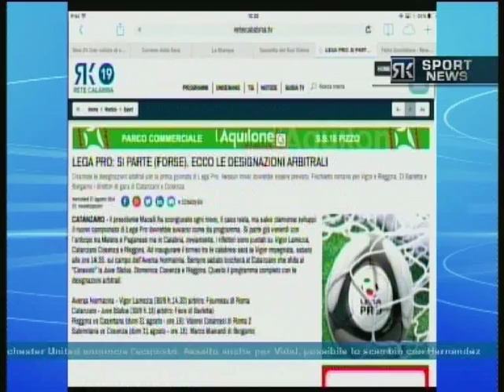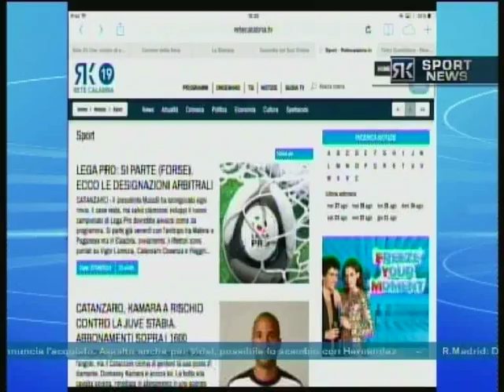Rete Calabria Sport News 27 Agosto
Rete Calabria Sport News è il contenitore creato ad hoc per racchiudere tutte le notizie sportive regionali in quattro edizioni al giorno. Il primo ed unico Tg sportivo in Calabria. Motivo in più per seguirci anche sul web! In primo piano in questa edizione le presentazioni ufficiali del Cosenza e della Vigor Lamezia. Ma parleremo anche di Catanzaro e sport “minori”, senza dimenticare il nostro classico giro sul web partendo dal nostro sito internet visione!